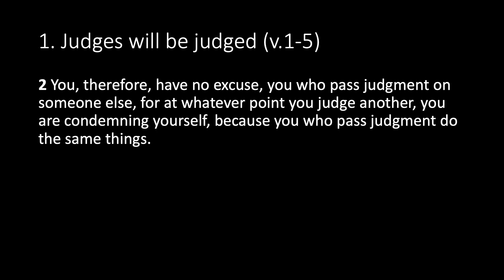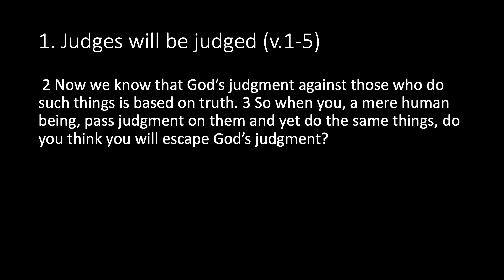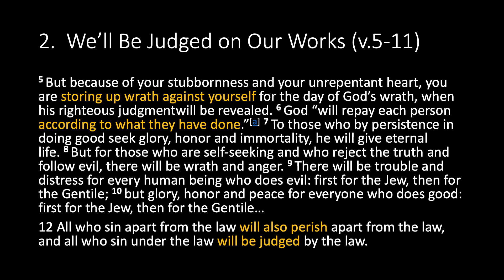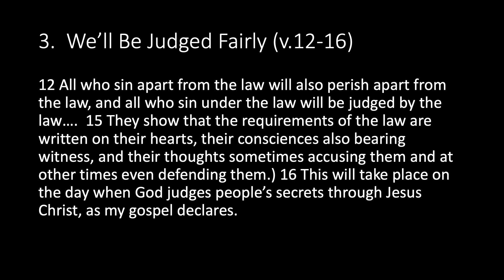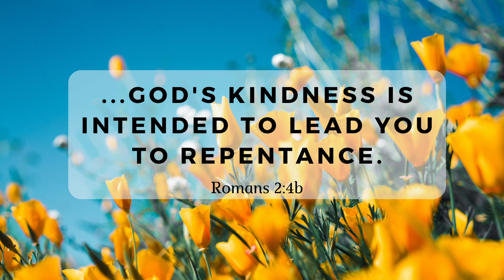Romans 2:1-16 - Good News For All: Judges Will Be Judged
Heewoo Han